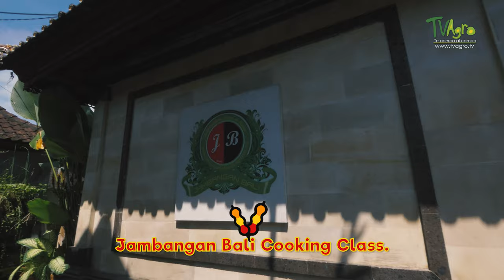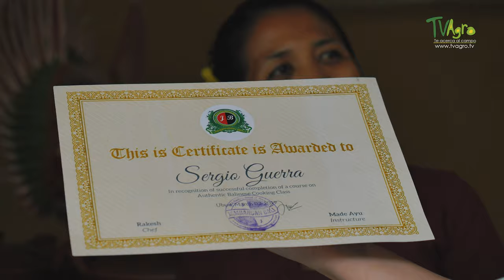Cocina Tradicional Balinesa - TvAgro por Juan Gonzalo Angel Restrepo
Bali en Indonesia, se ha convertido en un importante destino turístico para los amantes de la gastronomía. Su cocina es tan diversa como su cultura, adquiriendo una gran influencia culinaria especialmente de Asia.
Una de las características principales es la presencia del picante y las especias. En general, las comidas de la Isla suelen estar acompañadas de sabores como el jengibre, el limoncillo, la cúrcuma o el picante de sus chiles crudos, condimentos como el ajo, la leche de coco, el maní tostado y el azúcar de palma, convirtiéndose en el complemento perfecto y mágico para darle fuerza y carácter a deliciosos platos.
Bali es el nombre tanto de una isla como el de una provincia de Indonesia. La provincia incluye la isla de Bali, Nusa Penida, Nusa Lembongan y Nusa Ceningan. Está localizada en la parte más occidental de las islas menores de la Sonda, junto con Java al oeste y Lombok al este. La isla es un popular destino turístico y es conocida, al igual que Java, por sus delicadas artes, que incluyen danza, escultura, pintura, orfebrería, peletería y un particular estilo musical, especialmente el interpretado durante el gamelan. Aparte de ser un destino turístico, es un punto de encuentro de mayoristas; moda, joyería, calzado, muebles o decoración de todo el mundo, que compran en la isla para exportar después a sus países de origen. Bali junto con Yakarta, la capital de Indonesia, ha sido sede del concurso Miss Mundo 2013.